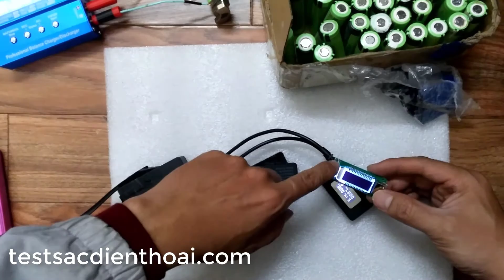Unbox thiết bị test KCX 017 nâng cao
Thông số kỹ thuật:

Điện áp đầu vào : 3V-15V
Hỗ trợ QC 2.0/3.0
Cường độ dòng điện : 3.5A
Hiển thị : Điện áp, Dòng điện, dung lượng sạc ( lưu được 10 nhóm)